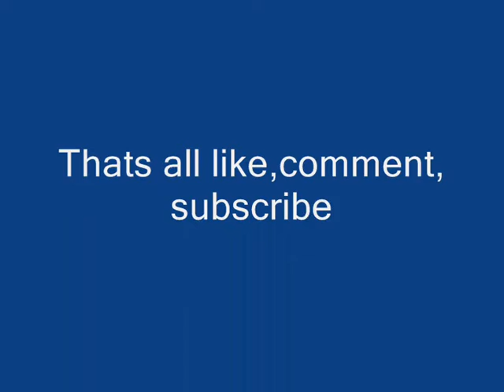Snowboarding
me, alex &derry (Crazydragon57) Got a snowboard it wiz crap to start with the we got it car filled then put a sheet of plywood over the car fill then high gloss finshed it it wiz beast so enjoy as failborading